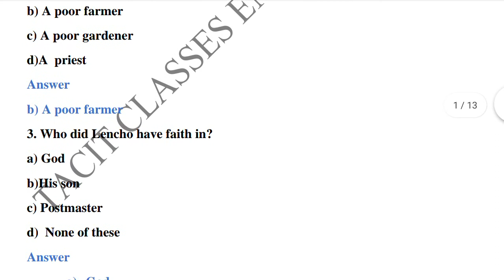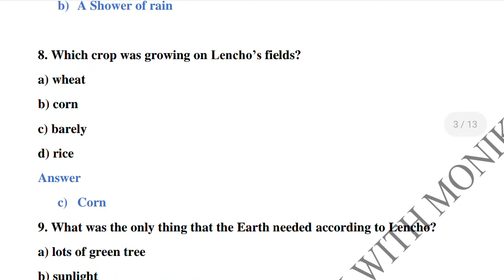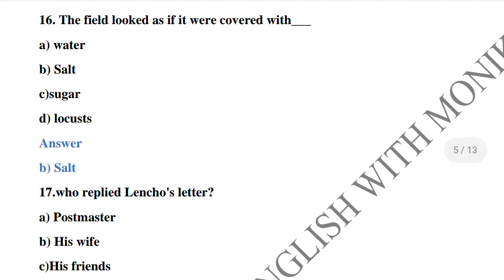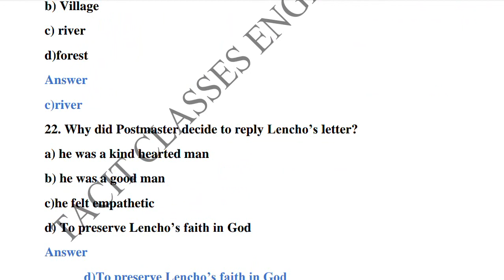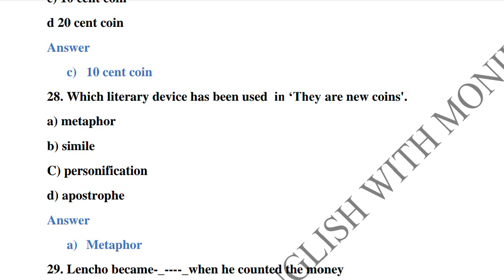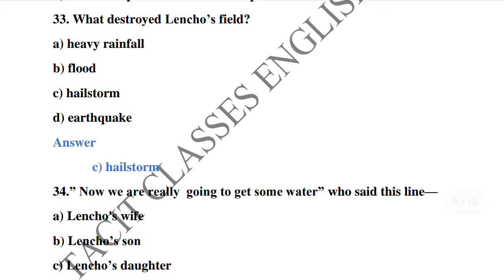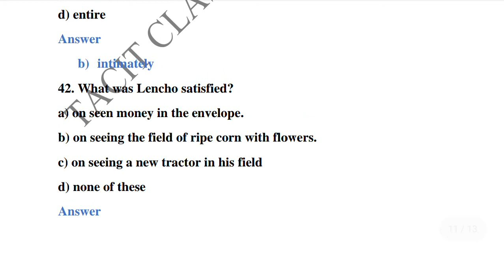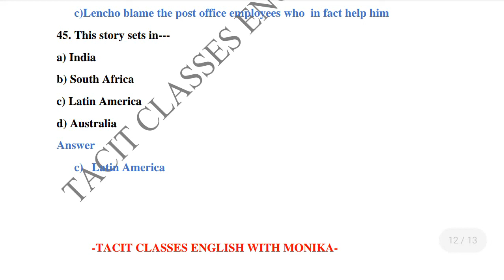CLASS 10 |MULTIPLE CHOICE QUESTIONS|A LETTER TO GOD | FIRST FLIGHT CHAPTER 1 | PROSE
In this video you will learn MCQ for the chapterA LETTER TO GOD